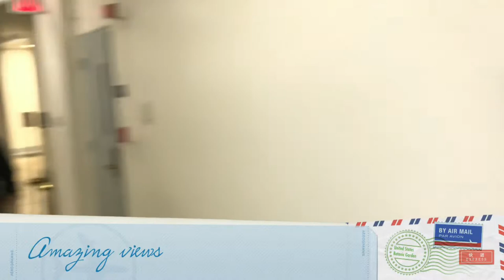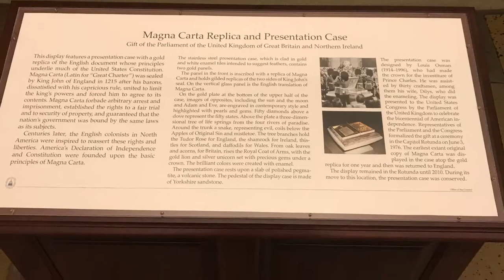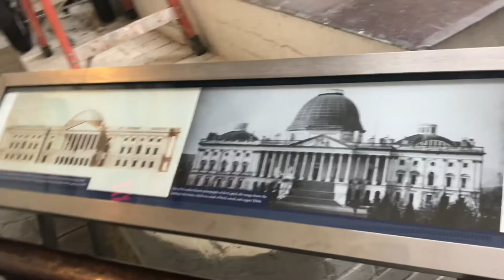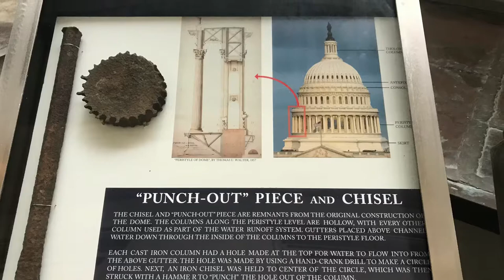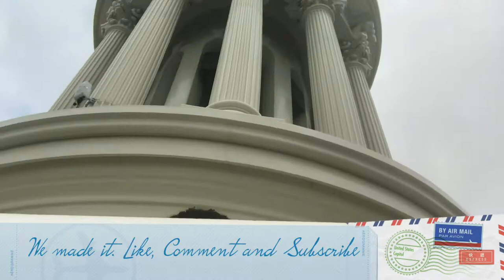Tour of the US Capitol Dome, Washington DC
Inside the dome, beautiful monuments, history of the Capitol, awesome paintings, aerial view. Come explore with me.